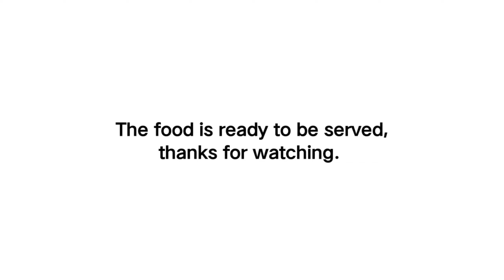Honey Chilli Potato| हनि चिल्ली पोटेटो | thehomecookery